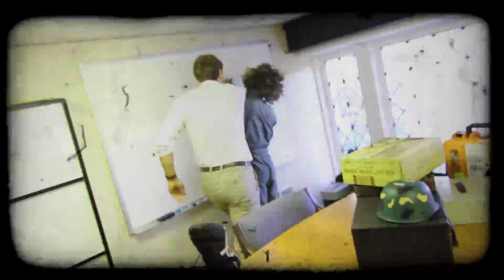Kung Fu Diplomat (Trailer Wars XXXIII)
When talks break down...he stops talking. An entry to Trailer Wars XXXIII: Martial Arts edition.